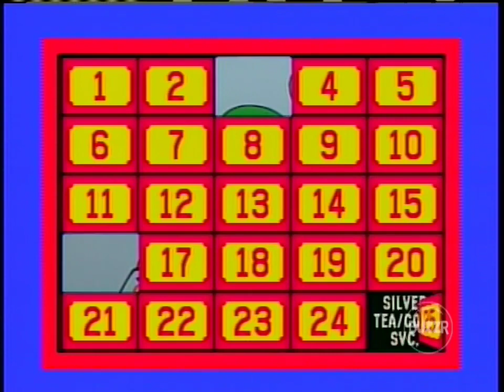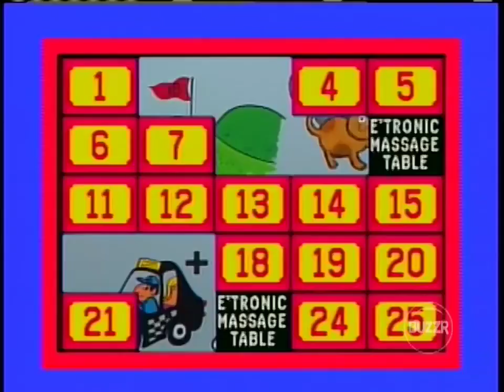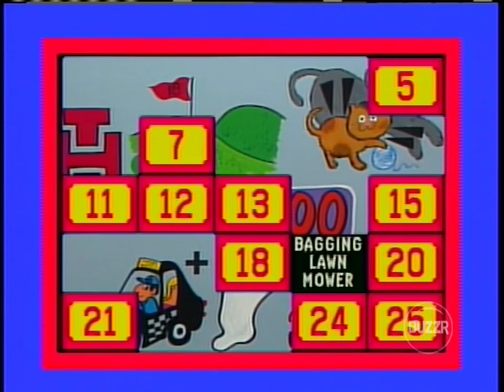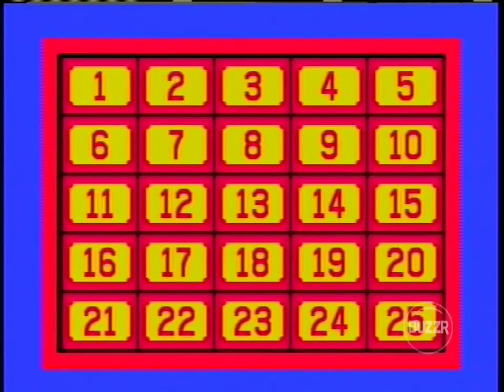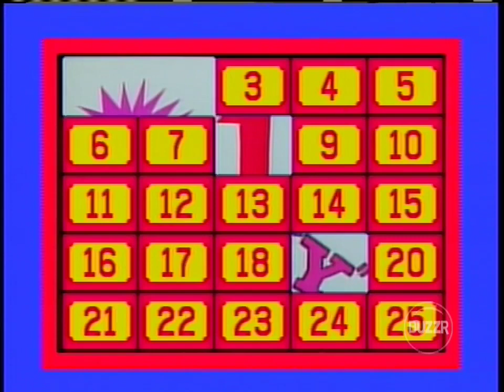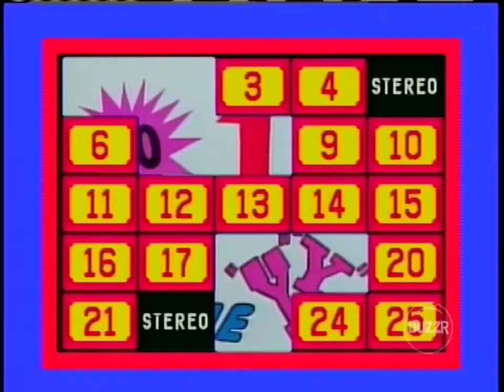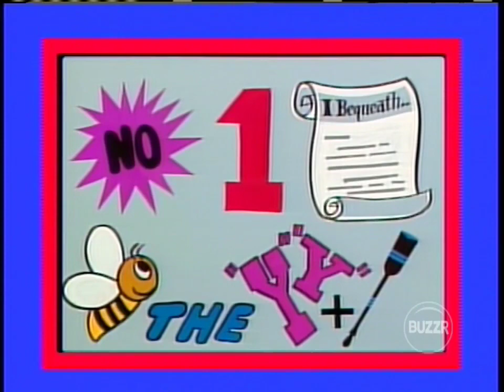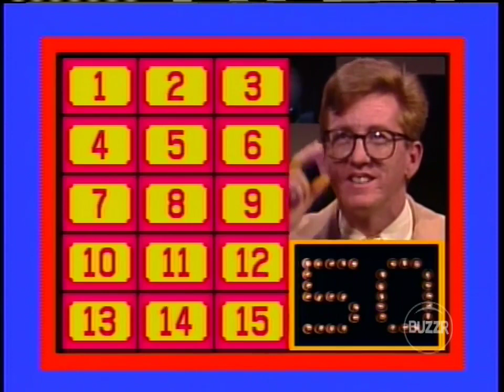Classic Concentration (August 3, 1987): Kitty vs Mike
Since we feel worried about Alex Trebek's status last week when he was diagnosed with pancreatic cancer, I decided to show you a 1987 episode of Classic Concentration, where Alex took some time off of Jeopardy. Kitty, so far, is the champion with $5,305 in prizes as she tries to defend her championship against Mike, her challenger. Will she be able to do it?